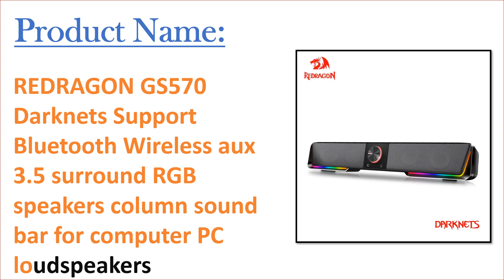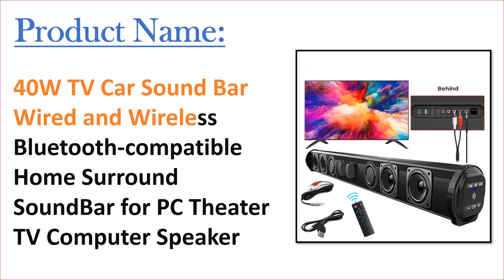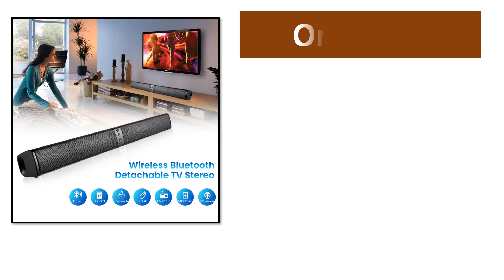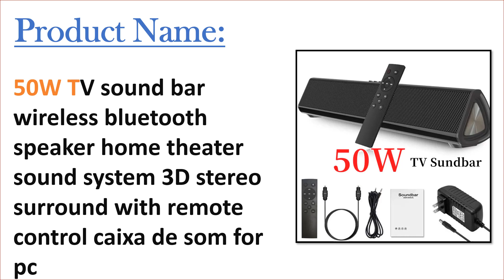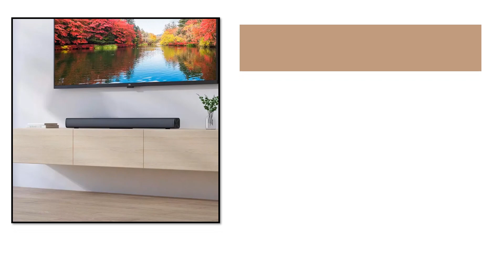TOP 10 Best Wireless Surround Soundbar in 2023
100 Best Wireless Surround Soundbar From Aliexpress

Top Selling Wireless Surround Soundbar

01. 40W TV Soundbar Wired and Wireless Bluetooth Speaker Home Cinema Sound System Stereo Surround with FM Radio Music Center boombox

02. REDRAGON GS570 Darknets Support Bluetooth Wireless aux 3.5 surround RGB speakers column sound bar for computer PC loudspeakers

03. 4000mAh Wireless Bluetooth Game Speaker Soundbar USB 3D Stereo Subwoofer AUX FM Home Clock Indoor Sound Bar Computer Loudspeaker

04. 40W TV Car Sound Bar Wired and Wireless Bluetooth-compatible Home Surround SoundBar for PC Theater TV Computer Speaker

05. AIYIMA Portable Bluetooth Speaker Audio 40W Wireless Surround Soundbar TV Detachable Speaker Soundbar PC With TF FM USB Radio

06. Wireless Bluetooth Sound bar Speaker Wired Wireless Surround Stereo Home Theater TV Projector System Super Power Sound Speaker

07. Soundbar TV Portable Bluetooth-compatible Speaker Sound bar Wireless Column Music Home Theater Sound System RCA AUX For TV PC

08. Wireless Bluetooth Sound bar Speaker System Super Power Sound Speaker Wired Wireless Surround Stereo Home Theater TV Projector

09. 50W TV sound bar wireless bluetooth speaker home theater sound system 3D stereo surround with remote control caixa de som for pc

10. Xiaomi Redmi 30W TV Speaker TV Sound Bar Wired and Wireless Bluetooth 5.0 Home Surround SoundBar Stereo for PC Theater Aux 3.5mm